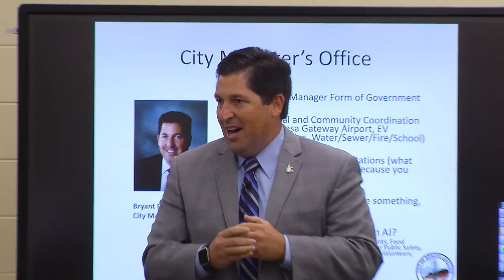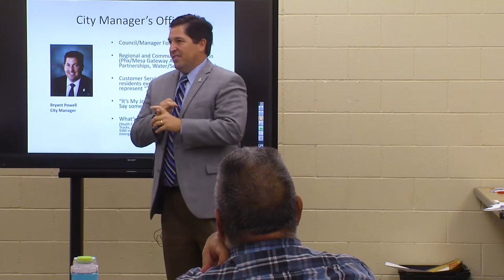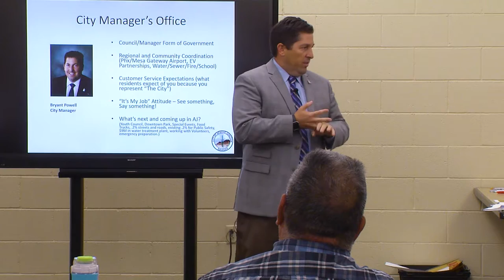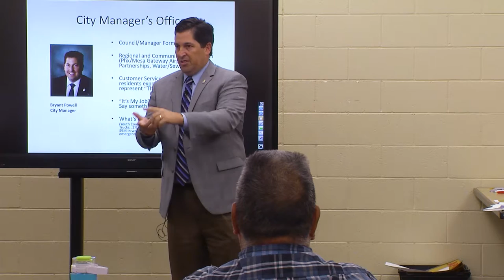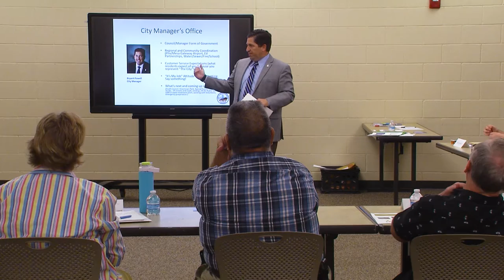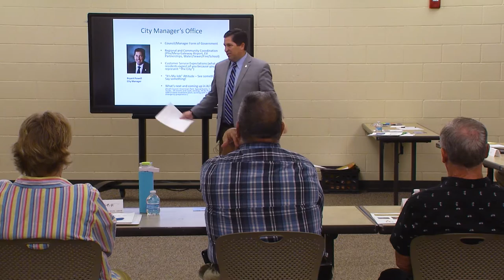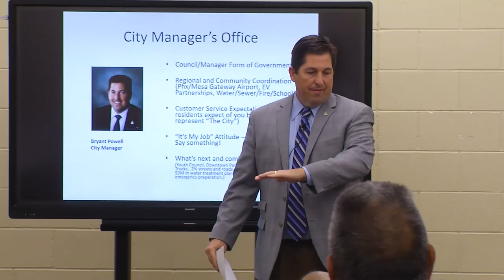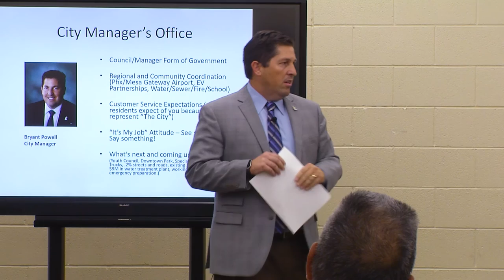Citizen Leadership Institute 2016/2017 Session One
Session One: Welcome, overview and the council/manager form of local government.